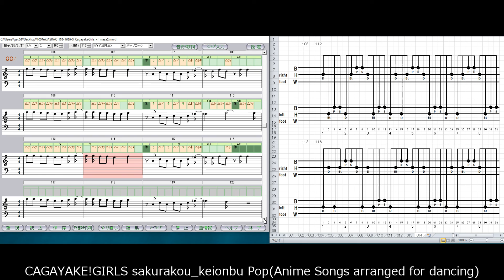CAGAYAKE!GIRLS sakurakou_keionbu Pop(Anime Songs arranged for dancing)